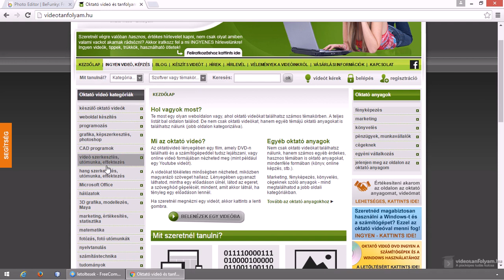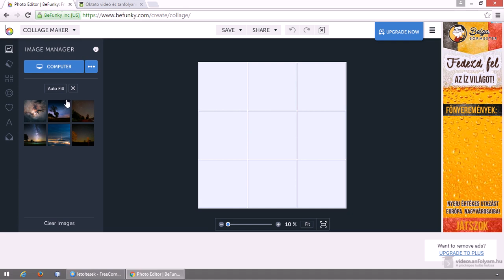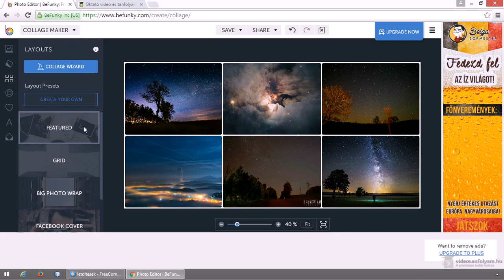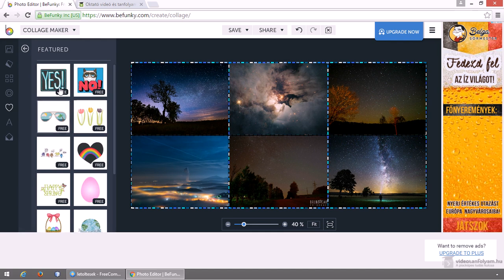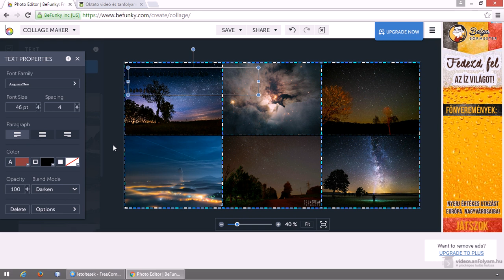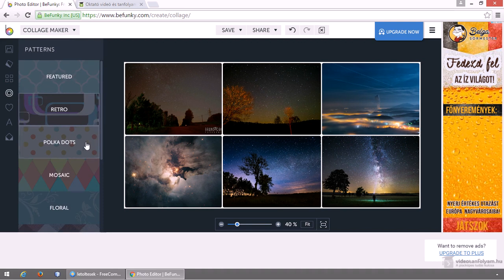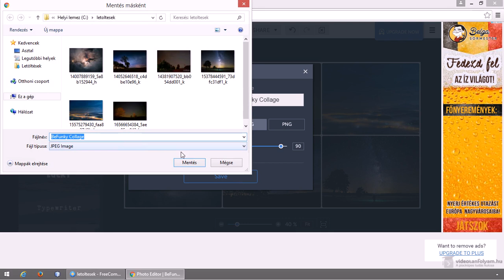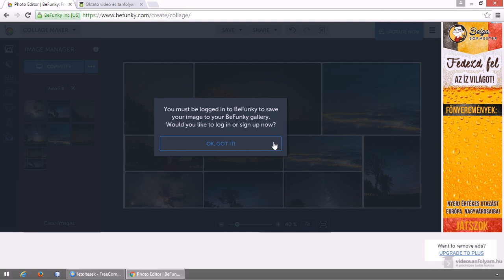Zseniális kép összeállítás, kollázs készítő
A kollázsokkal, kép összeállításokkal hasonló (vagy néha teljesen különböző) témájú képeket helyezhetünk el egyetlen képen, egy meglehetősen látványos formában. Kollázsokat bármilyen képszerkesztővel készíthetünk, a megfelelő tudás és némi idő birtokában, azonban ebben a videóban egy olyan megoldást nézünk meg, amivel ez pár klikkel, teljesen automatikusan megoldható. Ráadásul ha nem tetszenek az alapértelmezett beállítások, akkor tetszés szerint a saját igényeinknek megfelelőn alakíthatjuk, szintén nagyon egyszerűen.